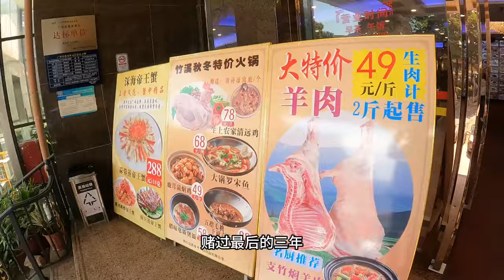小勇告别老乡去广州站，考察服装生意，为明年夏天打基础